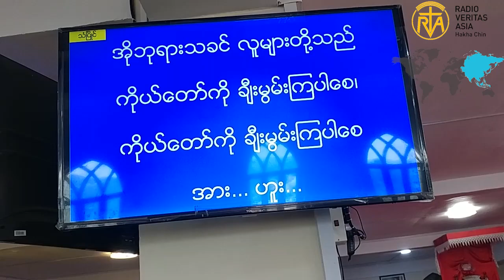World Youth Day ( Salm) by St. Joseph Cathedral CYA